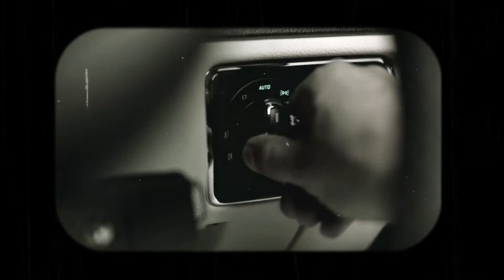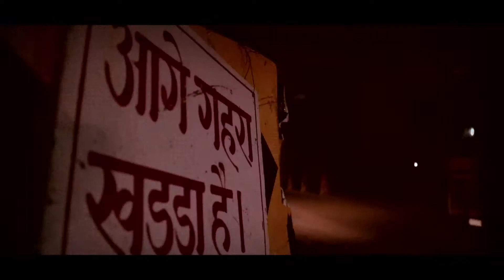Rajul Mishra -Ad Films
Some other TVC's & Internet films I shot for brands like SKODA, Gillette, Reliance & Tata steel.